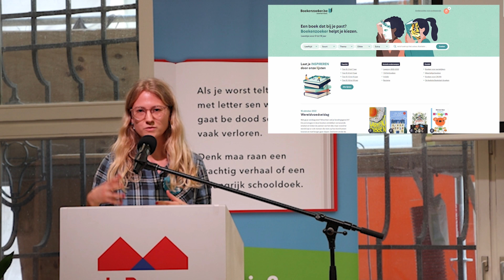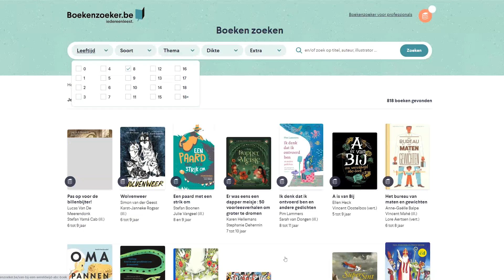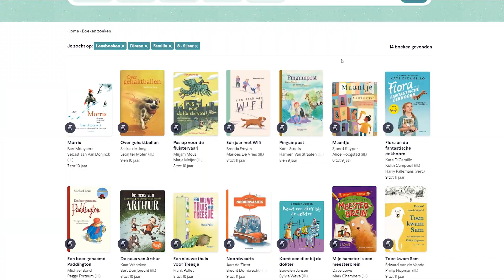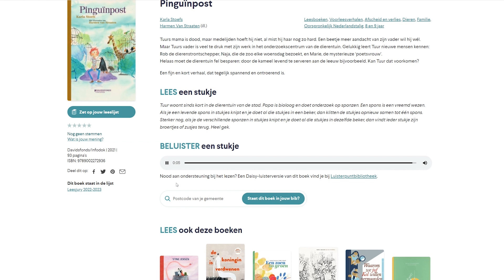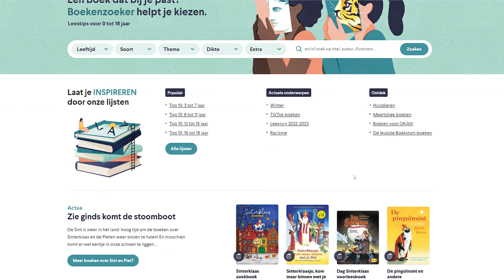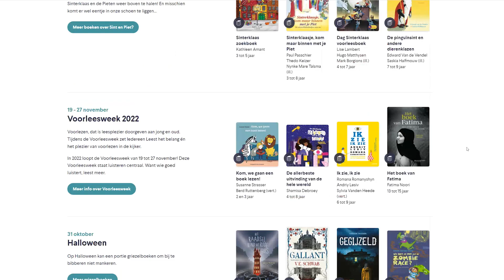Inspiratiecarrousel | Boekenzoeker (Celine Camu)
Celine Camu van Luisterpuntbibliotheek vertelt meer over Boekenzoeker, een handige zoekmachine van Iedereen Leest!